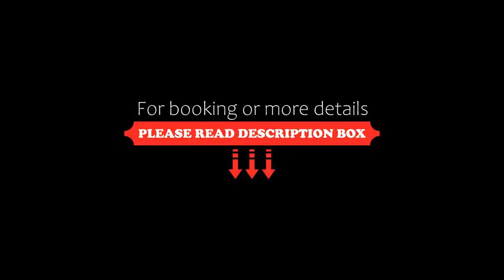Hotel Suncity Residency, Mumbai, India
About Property:
Located in the Marol MIDC Industrial area of Mumbai, Hotel SunCity Residency is 2 km from Chhatrapati Shivaji (formerly Sahar) International Airport. Free parking is provided.
Air-conditioned rooms at SunCity Hotel are fitted with a TV, fridge and safety deposit box.
Facilities include a business centre and banquet halls. The hotel also offers car rental and laundry services.
Blossoms Restaurant serves local and international dishes.
Property Type: Hotel
Address: 16th Road, MIDC, Andheri(East), 400093 Mumbai, India
Searching For
1. Hotel Suncity Residency - Mumbai - India
2. Hotel Suncity Residency - Mumbai - India Address
3. Hotel Suncity Residency - Mumbai - India Rooms
4. Hotel Suncity Residency - Mumbai - India Amenities
5. Hotel Suncity Residency - Mumbai - India Offers and Deals
Audio Credit:
Track Title: Reasons To Hope
Artist: Reed Mathis